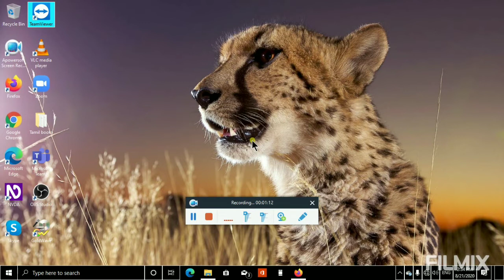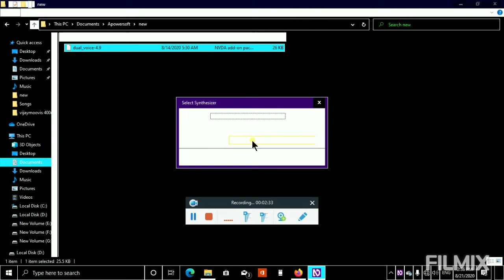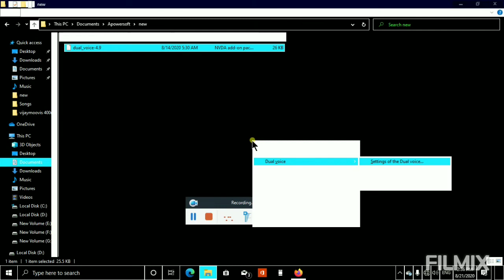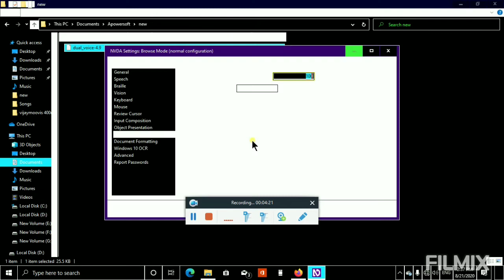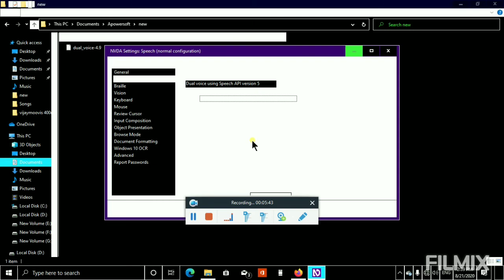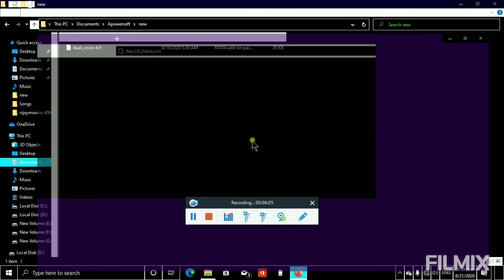Dual voices speech API version nvdaadd-on in Tamil Tech accessibility tutorial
Dual Voice for NVDA, is an open source speech driver for NVDA screen reader. This let use two separate voices for reading non-Latin and Latin languages. This add-on is compatible with SAPI5 (Speech API version 5) and MSSP (Speech Platform).Welcome to Tamil Tech accessibility tutorial YouTube channel in this video we are going to watch how to set dual voices in your screen reader in computer Tamil speak software tutorial link.